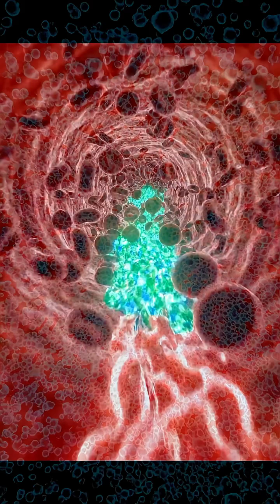CAR-T: Engineering Your Immune System's Ultimate Weapon#CART#Cancer treatment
What if the most powerful weapon against cancer was already inside you, just waiting to be activated? This is not science fiction; it's the reality of CAR T-cell therapy, a revolutionary treatment that transforms a patient's own immune cells into intelligent, cancer-seeking assassins.

Join Healthy Food Guide on a cinematic journey deep inside the human body. Through this ultra-realistic 3D medical animation, we reveal the entire groundbreaking process: from extracting a patient's T-cells, genetically reprogramming them in a lab with a Chimeric Antigen Receptor (CAR), multiplying them into a "living drug," and infusing this army back into the body to hunt down and eradicate cancers like leukemia and lymphoma with breathtaking precision.

This is the future of personalized medicine, happening right now.

🧬 IN THIS VIDEO, YOU WILL WITNESS:

How cancer cleverly hides from your natural immune system.

The high-tech process of genetically engineering a T-cell.

A stunning visualization of a CAR T-cell identifying and destroying a cancer cell.

Why this is called a "living drug" and how it provides long-term protection.

🔔 If you are fascinated by the future of medicine and the power of the human body, SUBSCRIBE to Healthy Food Guide and hit the bell icon to never miss an animation.

👇 JOIN THE CONVERSATION:
What are your thoughts on this revolutionary technology? Share your questions and insights in the comments below!